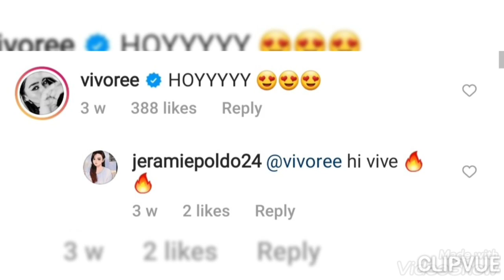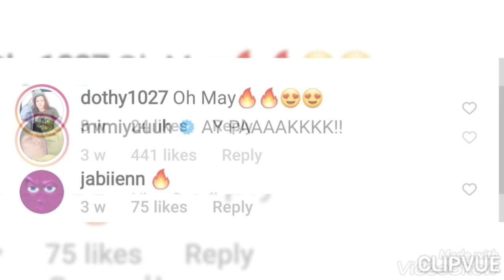VIVOREE ESCLITO sinabihan si MAYMAY na....